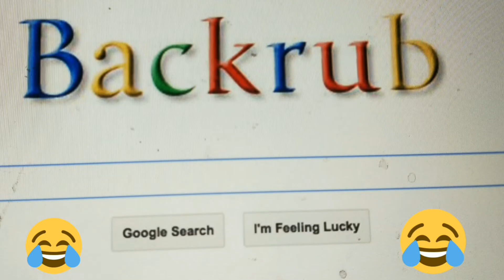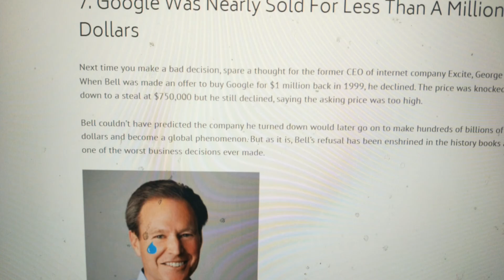5 Unknown Facts about Google🤑🤑🤑🤑🤑